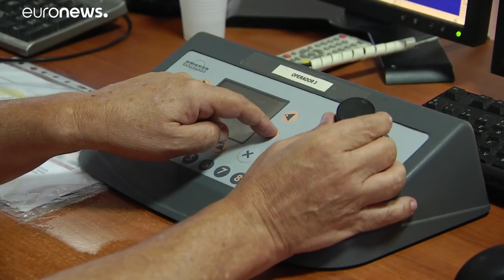Wo Europas Grenze in Nordafrika geschützt wird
Delegation des Europäischen Parlaments macht sich in Mellila ein Bild der Lage…